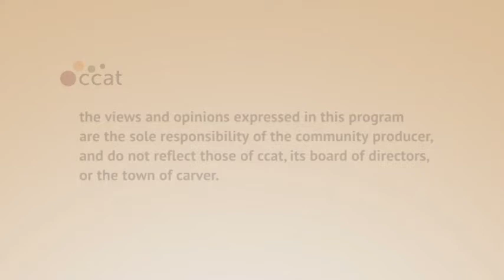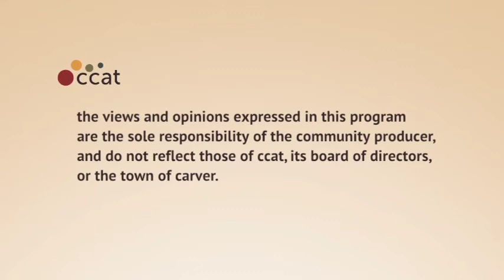Left Side of the Aisle #98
for the week of March 7-13, 2013

- Good news #1: VAWA renewed
- Good news #2: Infant cured of HIV
- Clown #1: Missouri state representative Rick Brattin
- Clown #2: Brian Camenker of MassResistance
- Guns
- RIP: Hugo Chavez
- Outrage of the Week: SCOTUS expected to strike down Voting Rights Act